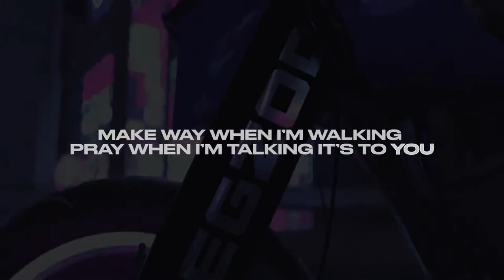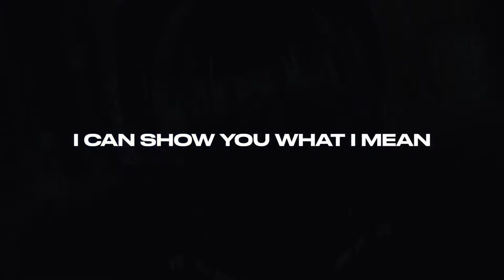Egzod & EMM 🎮 Game Over 🏍️ Lyric Video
Activa las notificaciones haciendo clic en la🔔para que NO te pierdas mis nuevos videos